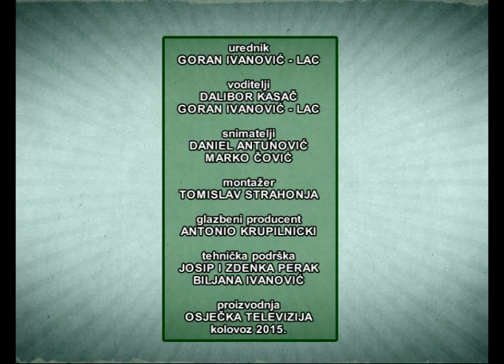ALAJ KUVAM I KUVATI ZNADEM 05.08.2015.